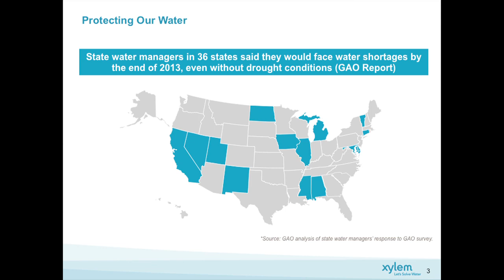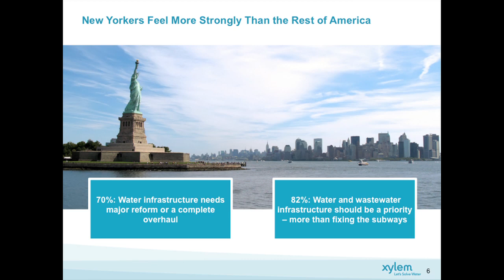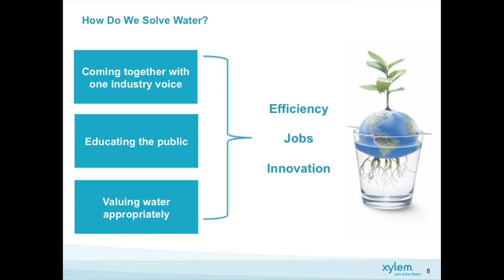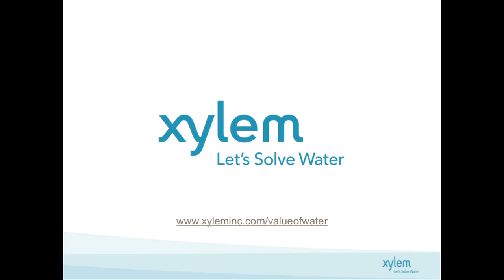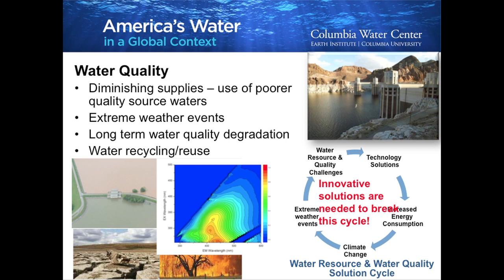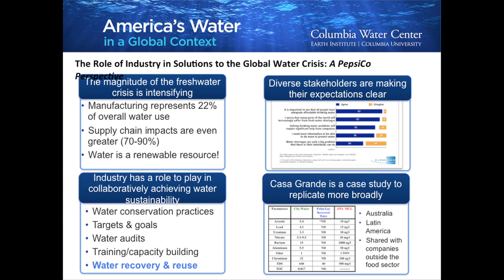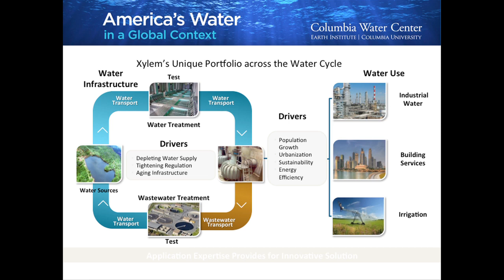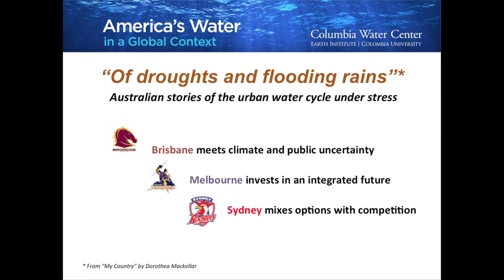America's Water Part 1